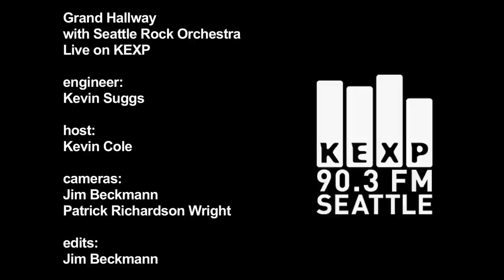Grand Hallway - Seward Park (Live on KEXP)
Grand Hallway perform "Seward Park" with the Seattle Rock Orchestra live in the KEXP studio. Recorded 3/2/10.